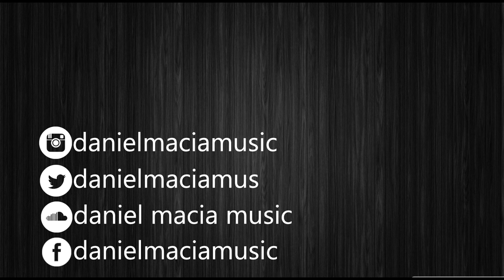Frank Sinatra - Fly me to the moon cover by Daniel Macia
Back at it with the covers!

Here is our take on Frank Sinatra's Fly me to the moon.

Huge thanks to Charlie Chicago, Daniel Valladares and Martí for helping make this great video!